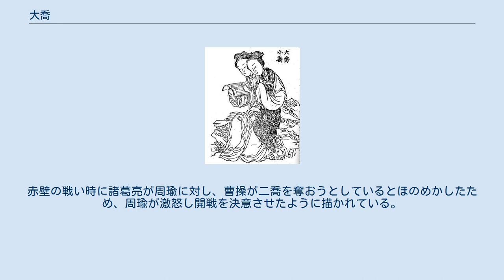大喬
『百美新詠図伝』大喬小喬 大橋（だいきょう、Dà Qiáo、?-200年?）は、中国後漢末期の女性。
父は橋公。
妹は小喬。
孫策の妻妾。
 正史では「大橋」とされ、橋公の娘で孫策の妻としか記述されていない。
『三国志』周瑜伝によれば、199年12月、妹と共に皖城を占領した孫策軍の捕虜となり、孫策の妻妾の一人に加えられた。
裴注の『江表伝』には、孫策が小橋を娶った周瑜に「橋公のふたりの娘は故郷を失うことになったわけだが、われわれを婿どのにすることができたのだから満足だろうよ」と言ったという。
しかしその後、四カ月足らずで孫策が死亡、所生の子供の記録もない。
孫策の妾にされた直後、袁術・劉勲の妻子らと共に呉郡へ送致された後の消息は一切不明である。
 野史『庸庵筆記』では、複数の魅力を併せ持つ女性の一人として名が挙がる。
なお、夫の死後の数カ月後に亡くなったと伝承される。
 小説『三国志演義』においては、いわゆる「毛宗崗本」など一部の版本において姓を「喬」に改められ、「沈魚落雁閉月羞花」ほどの絶世の美女とされている。
妻となった経緯は語られていない。
孫策臨終の際、喬夫人の名前で登場し、遺命により姑である呉夫人を養う。
赤壁の戦い時に諸葛亮が周瑜に対し、曹操が二喬を奪おうとしているとほのめかしたため、周瑜が激怒し開戦を決意させたように描かれている。
 京劇『鳳凰二喬』では喬靚（きょうせい）という名で登場する。